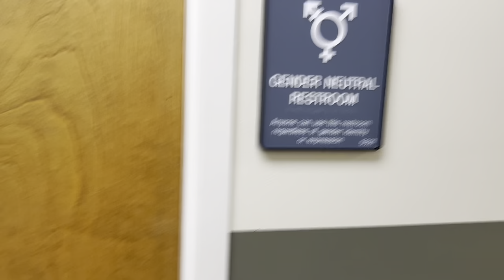5,870. McMaster Hall Unisex Restroom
This restroom was filmed at the same building as the last 5 videos. The fixtures are: 1 mid 1980’s AS Afwall. This restroom is nice!! Rating: 10/10